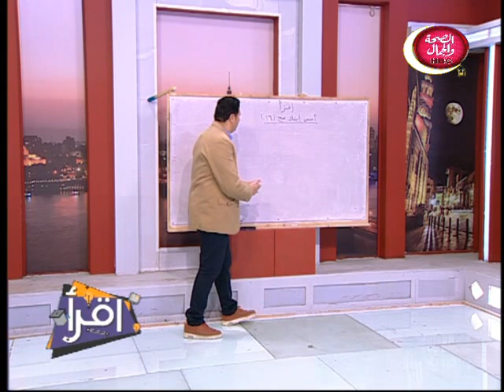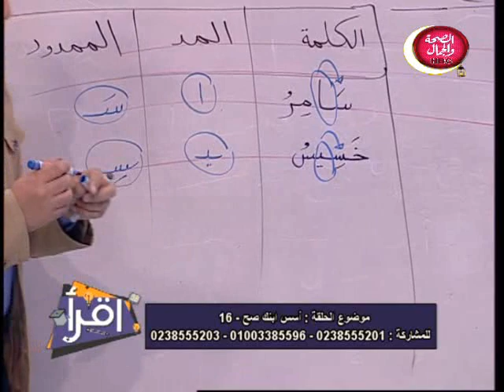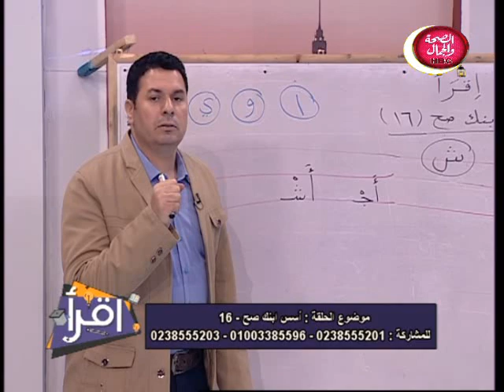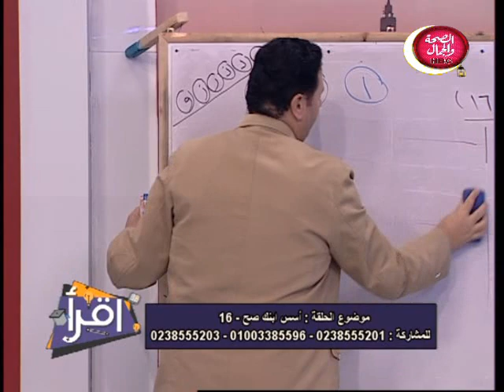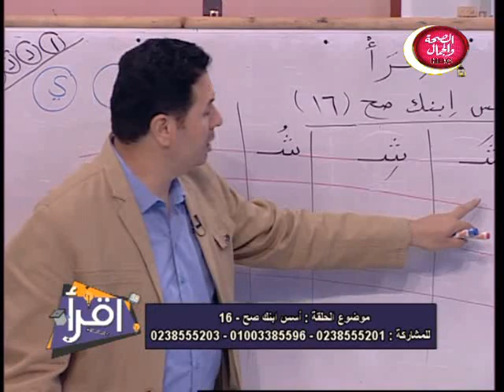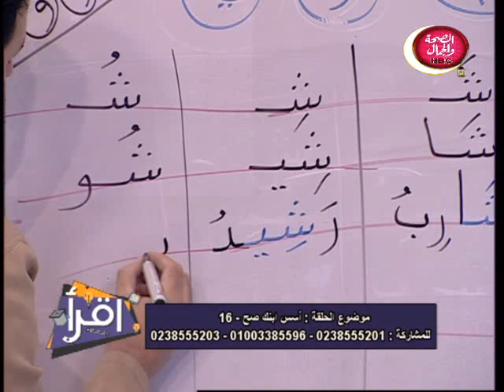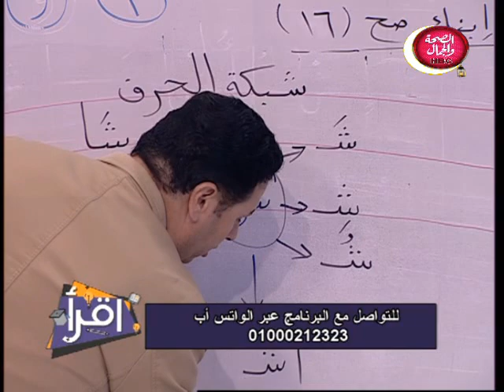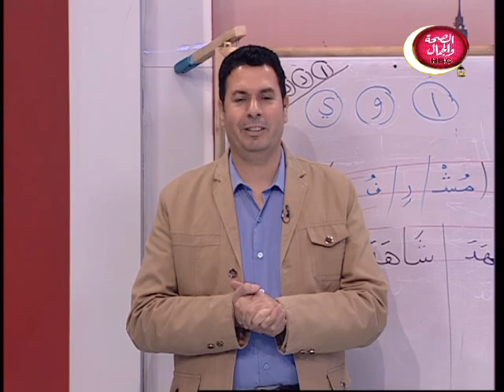اقرا | اسس ابنك صح - 16